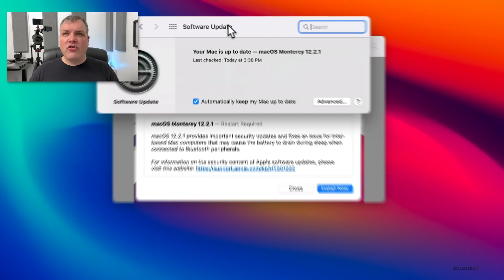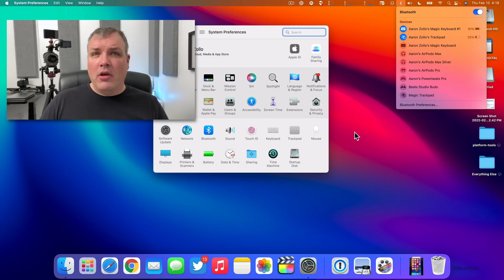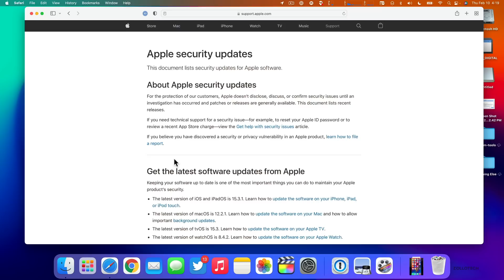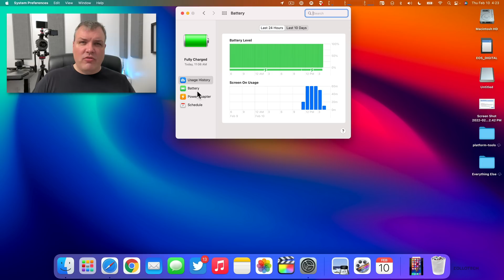macOS 12.2.1 is Out! - What's New?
macOS Monterey 12.2.1 has been released and is out for everyone.  macOS 12.2.1 fixes a major battery bug and issue and also patches a security problem.  In this video I go over everything new in macOS 12.2.1 Monterey using the new 16-inch M1 Max MacBook Pro.

***Chapters***
00:00 - Introduction
00:16 - How to install macOS 12.2.1
00:24 - Size
00:34 - Apple also released
01:07 - Bug fixes and updates
02:08 - Security
03:06 - Should You Install macOS 12.2.1?
03:28 - macOS 12.3 Release
05:00 - Performance
05:07 - Conclusion
05:40 - Outro